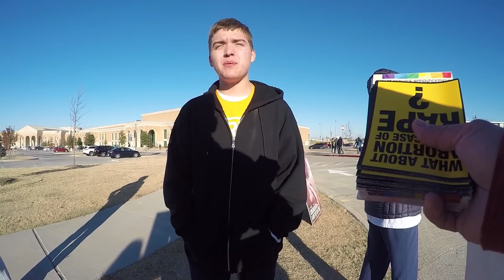Abolitionist Talking to More Students at Project Frontlines Lebanon Trail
Speaking to some students this morning during an Abolitionist Society of Little Elm Project Frontlines abortion abolition outreach at Lebanon Trail High School in Frisco, TX.

ProjectFrontlines.com
AbolishHumanAbortion.com
ChurchRepent.com